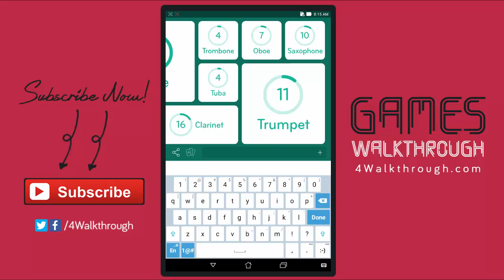94% Answers | Something you use every day – Wind instruments – Factory picture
94% Answers | Something you use every day – Wind instruments – Factory picture